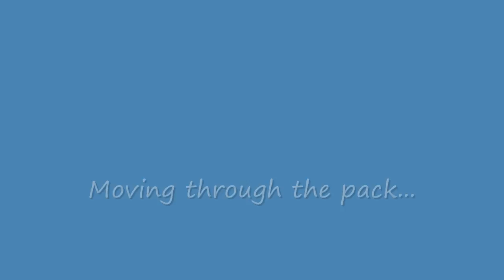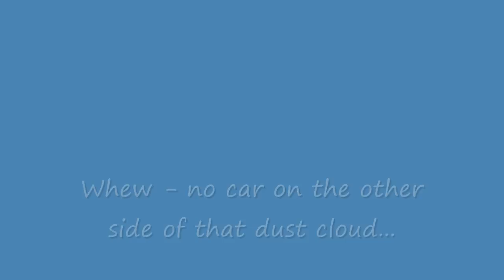Big Bore Race - Firebird East June 5 2011.wmv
2003 Porsche 996 Cup in NASA - AZ Big Bore Race
Firebird East Raceway
Driver: Ricky "Boo-Boo" Johnson

Starting 10th at back of grid